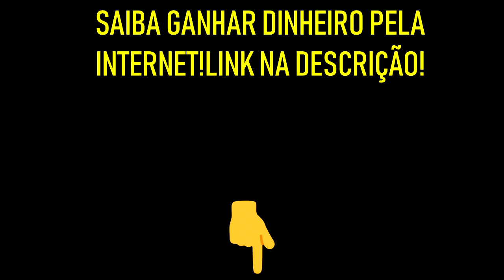7 MOTIVOS QUE ME FAZEM VENDER MUITO COMO AFILIADO! | Diogo Mitsuda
👉 Baixe o ebook abaixo!

Neste vídeo estarei falando os 7 motivos que me levaram em ser diferencial no mercado de afiliados.

1 ESTRATÉGIA É IMPORTANTE, PORÉM NÃO É TUDO
2 TRÁFEGO ORG NICO
3 AUTORIDADE E CREDIBILIDADE
4 ONDE FAZER?
5 COMO FAZER?
6 QUAL FORMA FAZER?
7 PARA QUEM FAZER?

Forte abraço!
Sucesso!

Diogo Mitsuda

PESQUISAS COMUNS SOBRE:

➡️️ renda extra
➡️️ eduzz